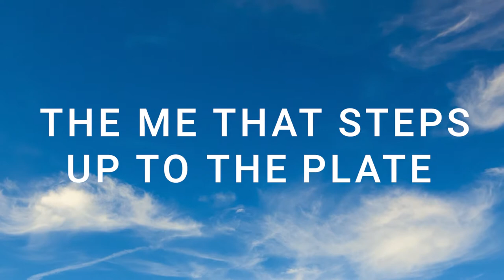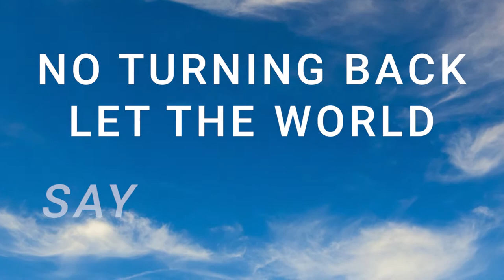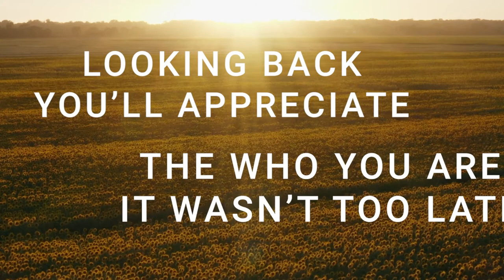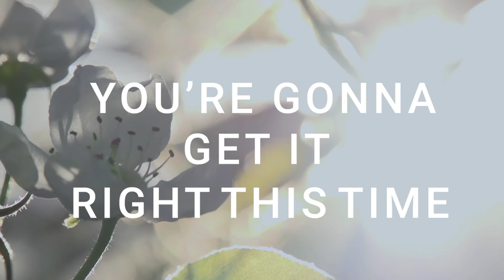"A New Day" Herb.Middleton (feat BirthWright & HenryLive)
"A New Day" is the last song on the "Every Day Is A Holiday" project performed by BirthWright, which consist of three sisters. The beautiful lyrics to this perfect song to start off any new season were written by Christopher Bruce. The track that was produced by Herb Middleton features J Henry Live  on the sax. Chris Jennings accompanied the track with Electric and Acoustic Guitar.

From Herb Middleton & MoonTown Records & Publishing & King Creative